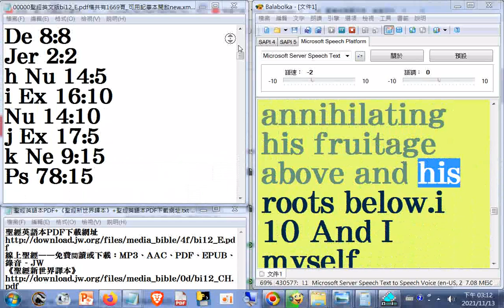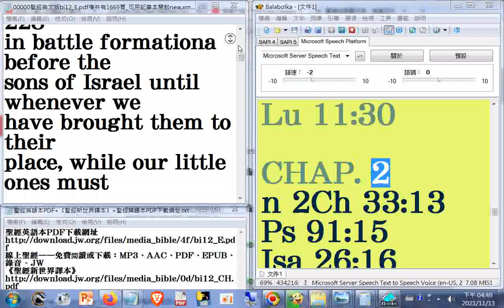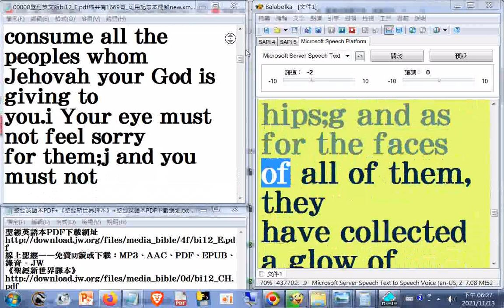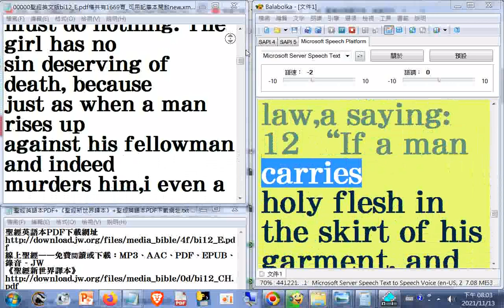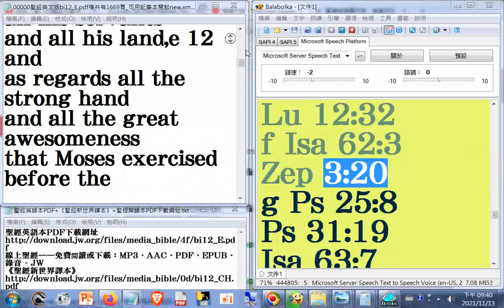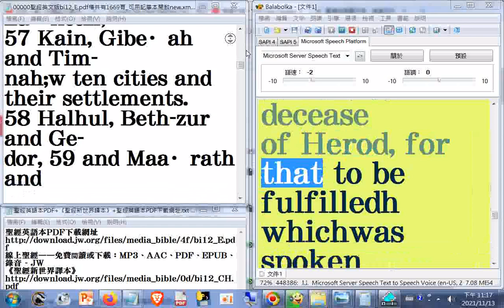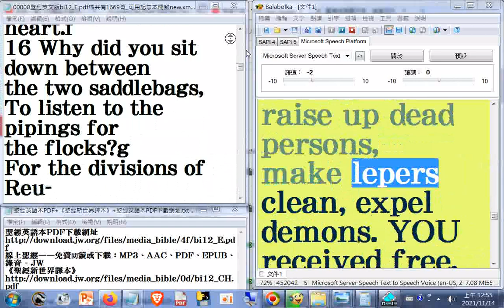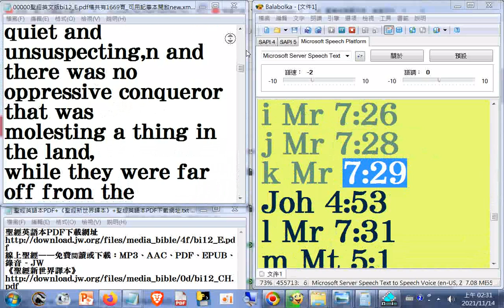18瀏覽#Bible+英文讀經 聖經英文版bi12_E.pdf檔共有1669頁_l...s__read p.781...1303__see p.650...1669end_001...490